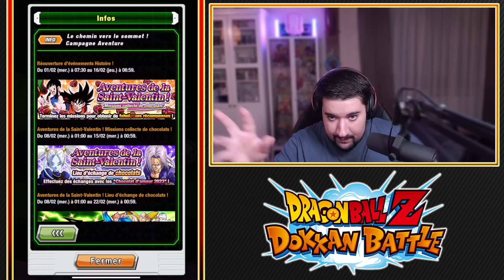GODKU INT PASSE ZLR ! +210 DS CÉLÉBRATION GOKU ENFANT END DF ! [GLO] | DRAGON BALL Z DOKKAN BATTLE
Logo réalisé par El Choco !